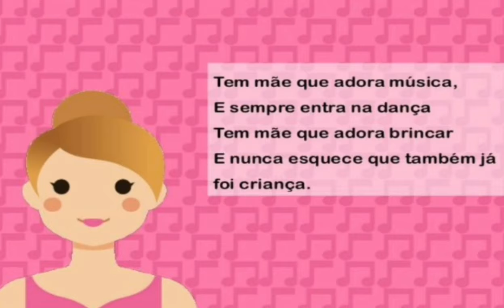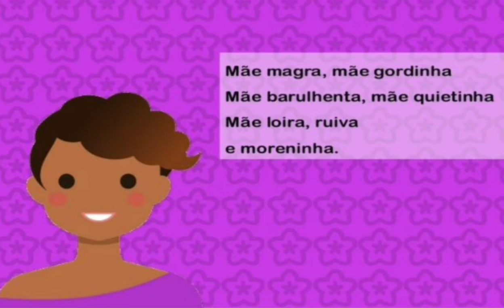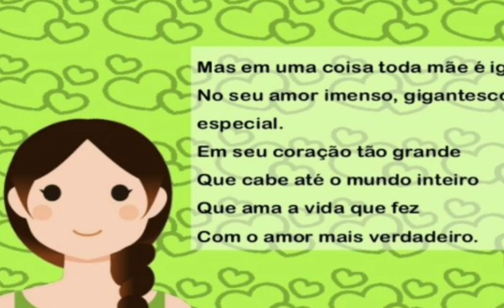Leitura: Mães de todos os tipos